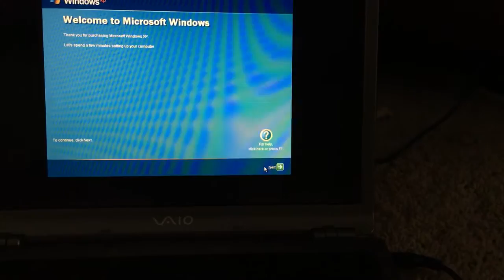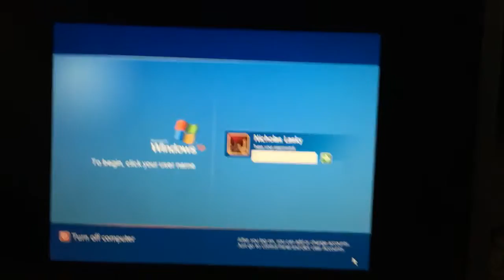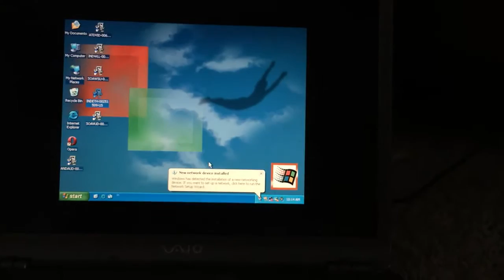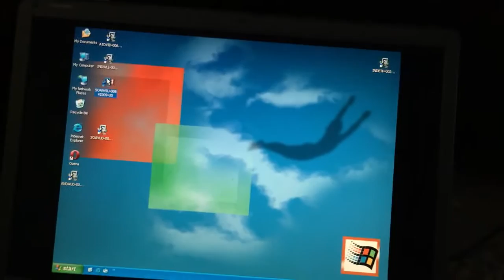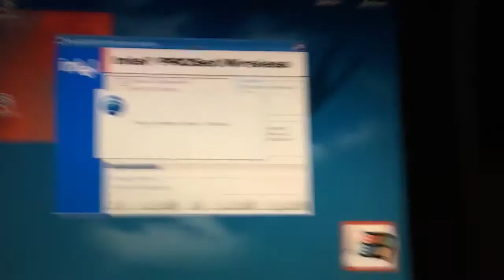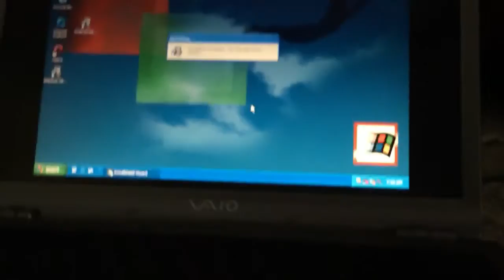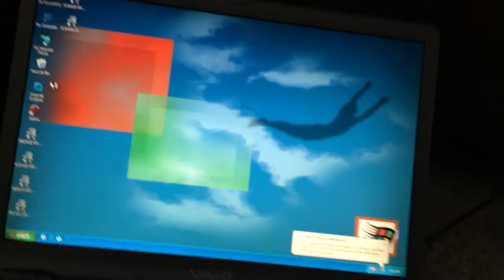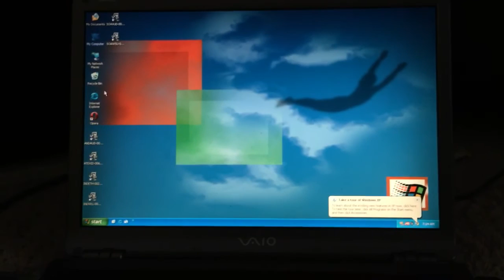Druaga None (Windows Xp on a Sony Vaio Part 3)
Next up: Divers (the "fun" part)